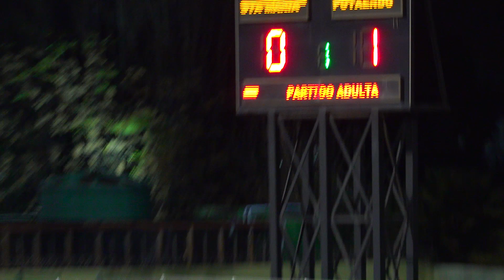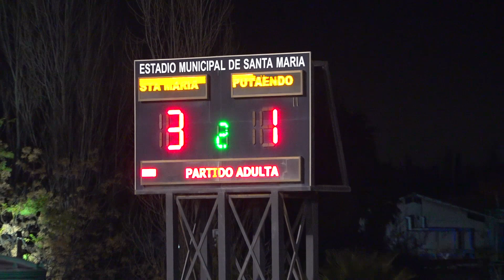Santa María (3-1) Putaendo (Primera Adulta)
Partido jugado el día Sábado 5/08/2023 en el Estadio Municipal de Santa María por Copa de Selecciones Adultas 2023.